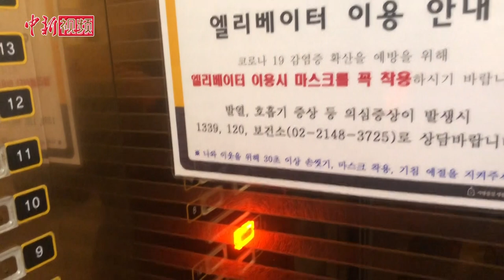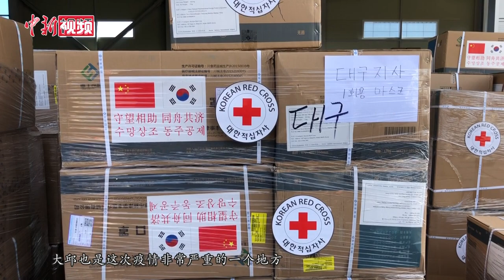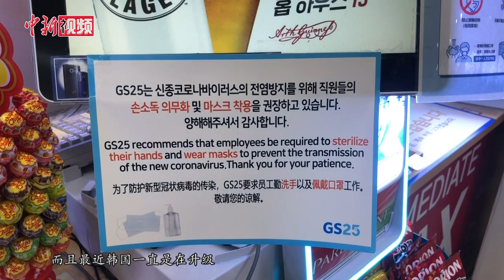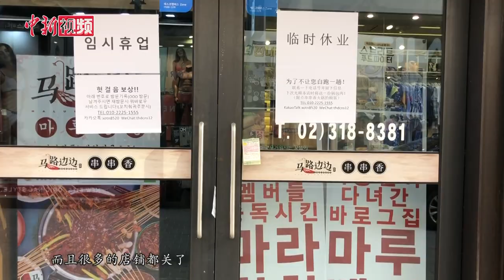驻韩国记者的一天：零距离”看看疫情中的首尔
2月中旬韩国疫情出现大暴发，至3月20日 ，韩国全国仍处于红色预警中。一系列大型活动在韩国取消，政府要求民众减少外出、取消聚会。疫情重创韩国民航业和多领域经济，由于大量国际航班停飞，仁川机场一改往日喧嚣，一片冷清，一些航司柜台甚至已关闭。在明洞等热门商区，人流骤减，商铺挂上“临时停业”通知。在1月中旬中国疫情严重时，韩国各界曾向中国伸出援手，如今韩国防疫物资紧缺，中国政府、企业、友好团体也纷纷捐赠。曾鼐是中新社驻韩国分社记者，常驻首尔，让我们通过她一天的生活，“零距离”看看疫情中的首尔。